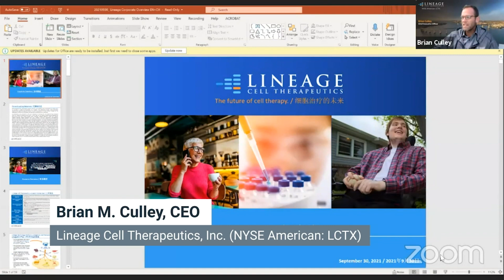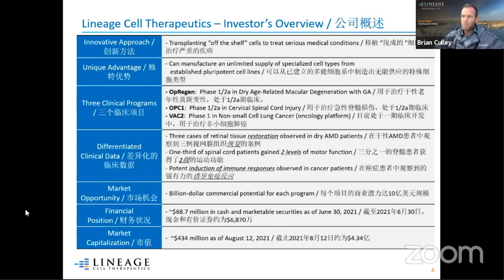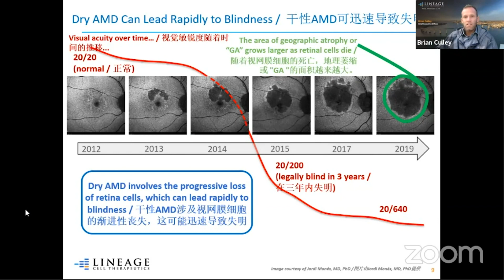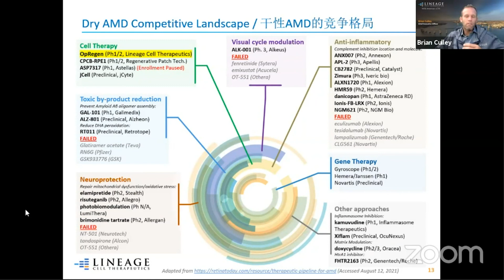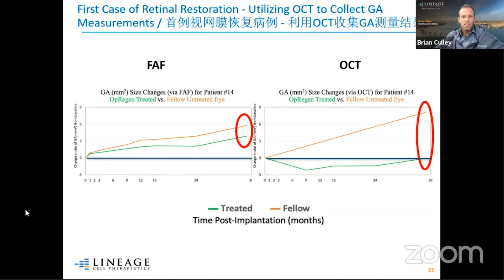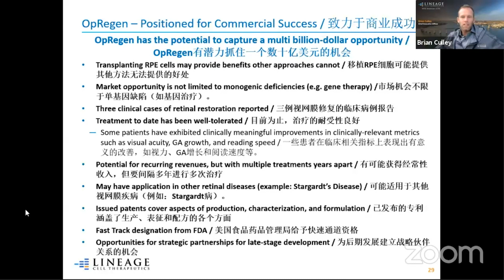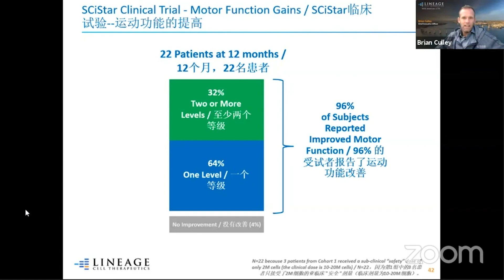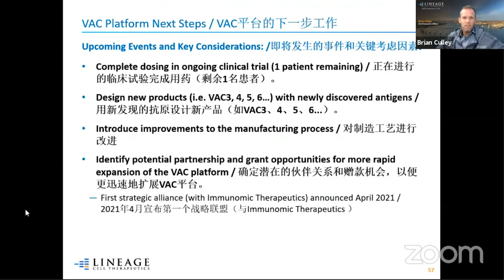Proprietary Cell Therapy Platform - Lineage Cell Therapeutics (NYSE American: LCTX) Presents at GCFF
Lineage Cell Therapeutics is a clinical-stage biotechnology company developing novel cell therapies for unmet medical needs. Lineage’s programs are based on its robust proprietary cell-based therapy platform and associated in-house development and manufacturing capabilities. With this platform Lineage develops and manufactures specialized, terminally differentiated human cells from its pluripotent and progenitor cell starting materials. These differentiated cells are developed to either replace or support cells that are dysfunctional or absent due to degenerative disease or traumatic injury or administered as a means of helping the body mount an effective immune response to cancer. Lineage’s clinical programs are in markets with billion dollar opportunities and include three allogeneic (“off-the-shelf”) product candidates: (i) OpRegen®, a retinal pigment epithelium transplant therapy in Phase 1/2a development for the treatment of dry age-related macular degeneration, a leading cause of blindness in the developed world; (ii) OPC1, an oligodendrocyte progenitor cell therapy in Phase 1/2a development for the treatment of acute spinal cord injuries; and (iii) VAC2, an allogeneic dendritic cell therapy produced from Lineage’s VAC technology platform for immuno-oncology and infectious disease, currently in Phase 1 clinical development for the treatment of non-small cell lung cancer. or follow the Company on Twitter @LineageCell.

Corporate Speaker：
Brian M. Culley, B.S., M.B.A.，CEO

Mr. Culley joined Lineage as CEO in September 2018.  Prior to joining Lineage, Mr. Culley served from August 2017 to September 17, 2018 as Interim Chief Executive Officer at Artemis Therapeutics, Inc., a, where he was responsible for the management of the company. Mr. Culley previously served as Chief Executive Officer of Mast Therapeutics, Inc. (“Mast”), from February 2010, and was also a member of its Board of Directors from December 2011, until Mast’s merger with Savara, Inc. in April 2017. Mr. Culley served from January 2007 to February 2010 as Mast’s Chief Business Officer and Senior Vice President, from February 2006 to January 2007 as Mast’s Senior Vice President, Business Development, and from December 2004 to February 2006 as Mast’s Vice President, Business Development. From 2002 until 2004, Mr. Culley was Director of Business Development and Marketing for Immusol, Inc. From 1999 until 2000, he worked at the University of California, San Diego (UCSD) Department of Technology Transfer & Intellectual Property Services and from 1996 to 1999 he conducted drug development research for Neurocrine Biosciences, Inc. Mr. Culley has more than 25 years of business and scientific experience in the life sciences industry. He received a B.S. in biology from Boston College, a masters in biochemistry and molecular biology from the University of California, Santa Barbara, and an M.B.A. from The Johnson School of Business at Cornell University.